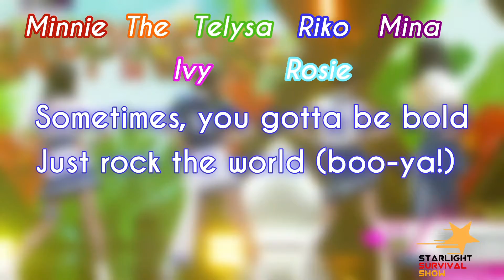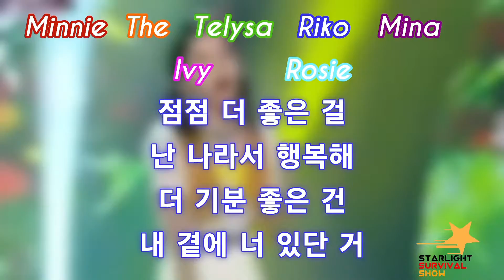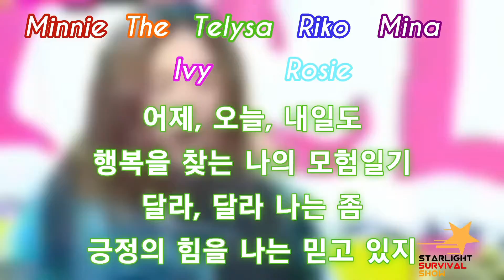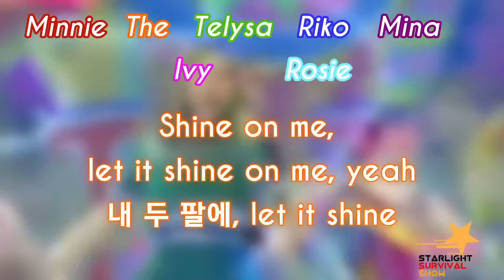Starz35 Contestants ‘Happiness’